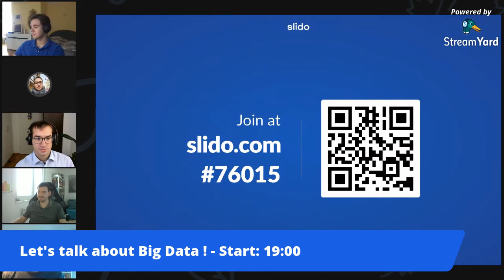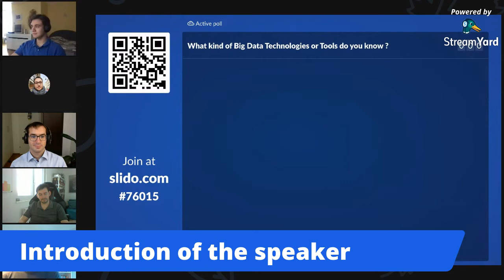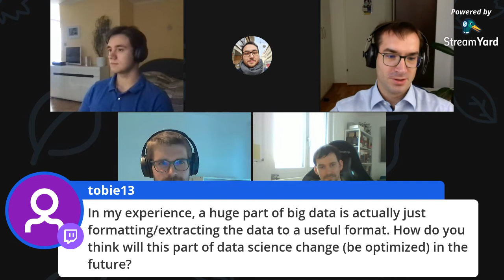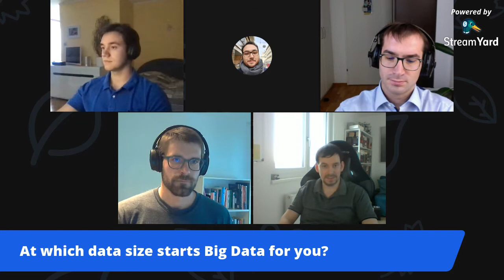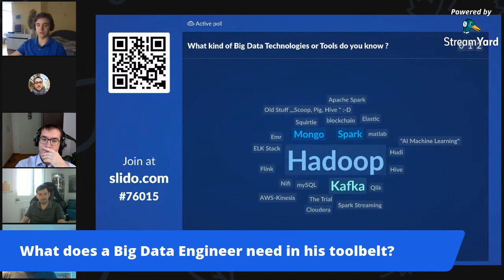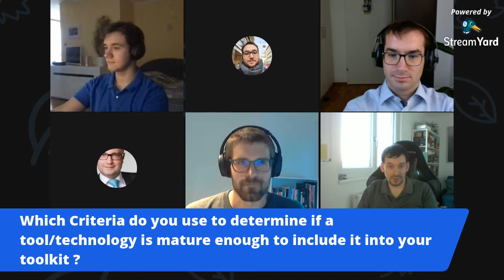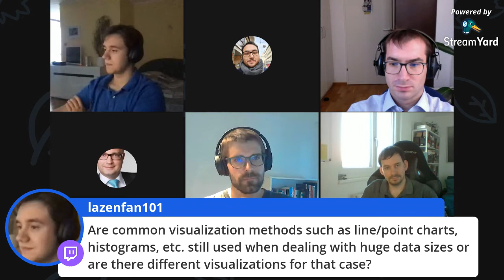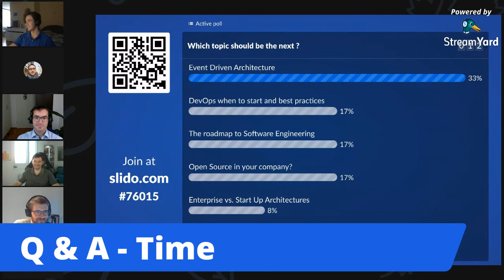Software Architecture Vienna June Meetup Big Data Edition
Let's talk about Big Data!
The focus of this discussion is, as mentioned in the headline, Big Date and the software architecture behind. For this purpose with have invited some experts in this topic. We have prepared some interesting questions for them, but we will also constantly focus on community questions.